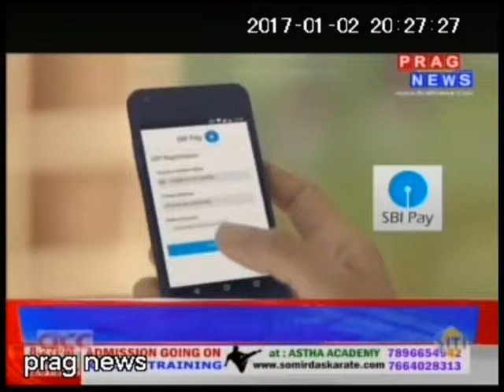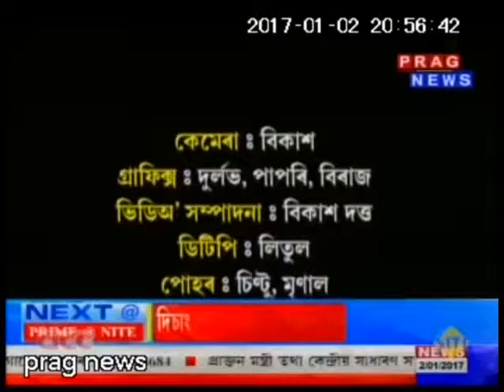CHORAGHAR 2-01-2017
Well known Assamese author and critic and now excutive editor at prag news Diganta Oza's conversation with prolific novelist,story writer Arupa Patangia kalita This was telecasted on january 2.2017 at oza's special program " Choraghar"